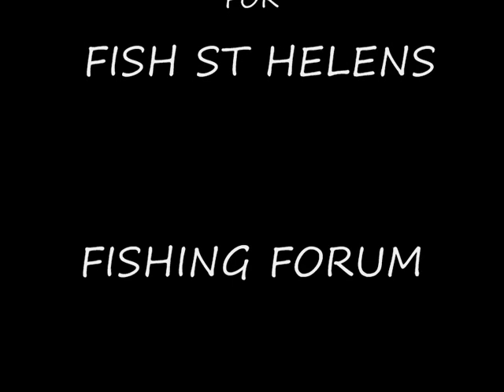ST HELENS CANAL MATCH 1,10,08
MATCH FISHING,ST HELENS,ANGLING